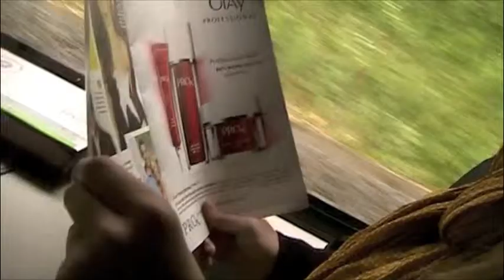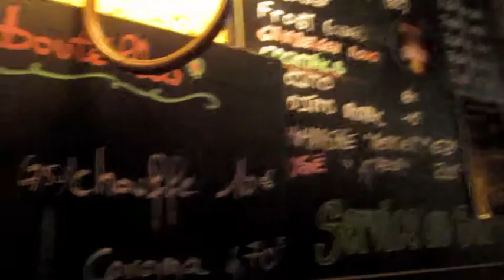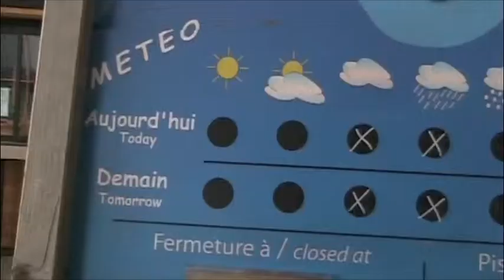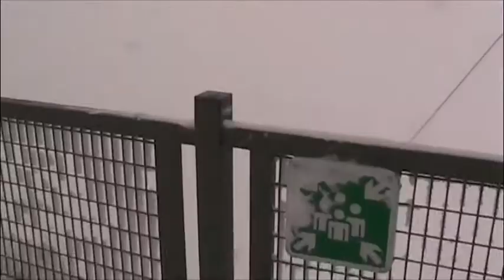France Trip Part 7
Documenting our overseas adventures. This video covers our first, second, and third day in the Alps.